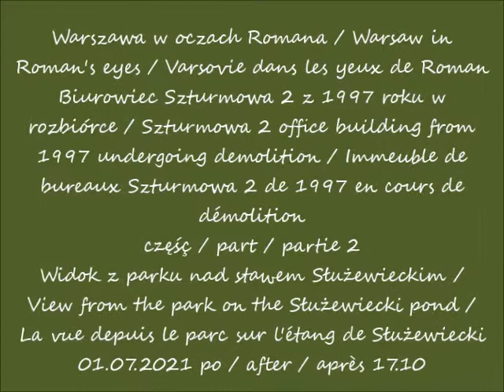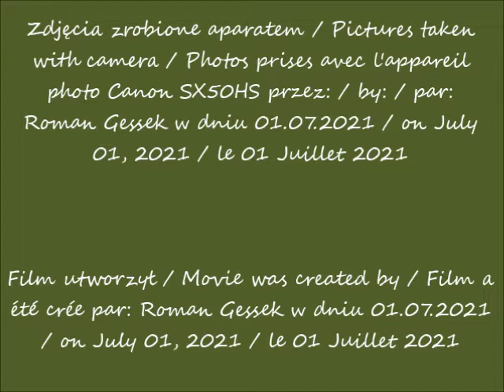2021 07 01 Warszawa Biurowiec Szturmowa 2 z 1997 roku w rozbiórce cz 2 Widok z parku nad stawem Słu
Biurowiec Szturmowa 2 z 1997 roku w rozbiórce / Szturmowa 2 office building from 1997 undergoing demolition / Immeuble de bureaux Szturmowa 2 de 1997 en cours de démolition
Widok z parku nad stawem Służewieckim / View from the park on the Służewiecki pond / La vue depuis le parc sur l'étang de Służewiecki
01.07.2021 po / after / après 17.10